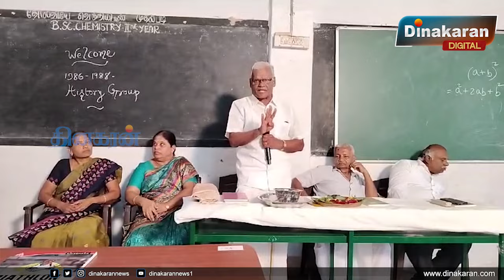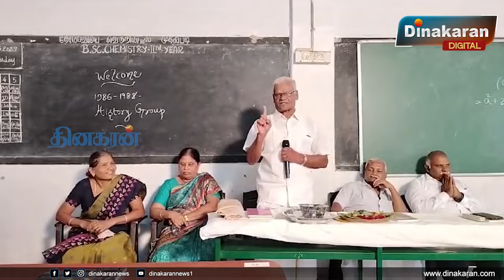37 ஆண்டுகளுக்குப் பிறகு பள்ளிக்கு சென்று ஆசிரியரிடம் ஸ்கேலில் அடி வாங்கிய முன்னாள் மாணவ மாணவியர்கள்.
திருப்பூர் மாவட்டம் பல்லடத்தில் மீண்டும் ஒரு ஆட்டோகிராப் 37 ஆண்டுகளுக்குப் பிறகு மீண்டும் பள்ளிக்கு சென்று ஆசிரியரிடம் ஸ்கேலில் அடி வாங்கிக் கொண்ட முன்னாள் மாணவ மாணவியர்கள்

திருப்பூர் மாவட்டம் பல்லடம் அரசு மேல்நிலைப்பள்ளி 1987 ஆம் ஆண்டு பன்னிரண்டாம் வகுப்பு பயின்ற அன்றைய கால மாணவ மாணவியர்கள் தங்களுடைய சந்திப்பு நிகழ்ச்சியை இன்று பள்ளியில் நடத்தினார்.அப்போது பன்னிரண்டாம் வகுப்பு படித்த அதே வகுப்பறையில் அமர்ந்து ஒருவரை ஒருவர் அறிமுகம் செய்து கொண்டு தங்களுடைய வாழ்க்கையின் நிலவரம் குறித்து வெளிப்படுத்திக் கொண்டனர் தொடர்ந்து பழைய கால நினைவுகளை போற்றும் வகையில் ஆசிரியர்களிடம் ஸ்கேலில்  அடி வாங்கியது தங்கள் வாழ்க்கையை முன்னேற்றியதாக கருதி மீண்டும் அதே போன்று செயலை செய்து அனைவரும் மகிழ்ச்சி அடைந்தனர், தொடர்ந்து பேசிய பள்ளியின் 25 ஆண்டுகால தலைமை ஆசிரியரும் தமிழ் ஆசிரியருமான பாண்டியன் என்பவர் இன்றைய கல்விமுறை இறையாண்மையுடன் ஒழுக்கத்துடன் இல்லை என்றும் தவறான வழியில் பொருளையும் ஈட்டுவதற்கு பல்வேறு துரோகங்களும் தவறுகளும் செய்து நாடே சின்னாபின்னமாகி கொண்டிருப்பதாகவும் மேலும் தவறான வழியில் எந்த பொருளையும் ஈட்டினால் அது தவறாகவே வாழ்க்கையை முடிக்கும் என வேதனையுடன் தெரிவித்தார்.